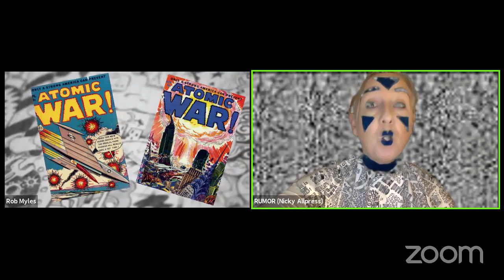The Show Must Go Online: Henry IV Part II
Follow: @TSMGOnlineLive on Twitter | @TheShowMustGoOnline on Facebook/Insta

CAST:

KING HENRY IV - Elizabeth Dennehy
PRINCE HENRY - Tanvi Virmani
SIR JOHN FALSTAFF - Stephen Leask
RICHARD SCROOP, ARCHBISHOP OF YORK - Fergus Rattigan
EARL OF WESTMORLAND- Candice Handy
PRINCE JOHN OF LANCASTER  - Stephanie Stevens
HENRY PERCY, EARL OF NORTHUMBERLAND - Jamie Richard-Stewart
LORD CHIEF JUSTICE - Nerrisa Makgakga
LORD BARDOLPH - Curt Himmelberger
SHALLOW - Elizabeth Lancaster
MORTON - Tom Vanson
EARL OF WARWICK - Eifion Ap Cadno
PISTOL - Christopher Paddon
LORD HASTINGS - Lindsey Huebner
LORD MOWBRAY - James Drake
HOSTESS QUICKLY - Lucy Aley-Parker
LADY PERCY - Lynn Favin
RUMOR THE PRESENTER - Nicky Allpress
SILENCE - Robert Daoust
BARDOLPH - John D. Huston
ENSEMBLE - Jenny Rowe, Jack Lancaster, David Martinez, Quinn Hendel, Blioux Kirkby, Jenny Wills, Tyler Nowakowski
SWINGS - Genie Kaminski, Patrick McHugh

GUEST SPEAKER: Jeremy Mortimer @Jeremort
Jeremy Mortimer is a freelance director and radio producer. He worked for many years in BBC Radio Drama, where he produced hundreds of plays, including a number of radio adaptations of Shakespeare plays.

PRODUCTION TEAM:
Director: Robert Myles @robmyles
Producer: Sarah Peachey @PeacheyLDN
Casting Director: Sydney Aldridge @sydneyamee
Stage Manager & Master of Props: Emily Ingram @EmilyCIngram
Fight Direction/Stunts: Yarit Dor & Enric Ortuno @YaritDor @EnricOrtuno
Sound Design: Adam Woodhams @AdamWoodhams1
Guest Speaker Curation: Ben Crystal @bencrystal
Associate Producers: Natalie Chan @NatalieNat_Chan Matthew Rhodes @RhodesTheatre
Text edits: Jeremy Mortimer @Jeremort
Infrastructure Support: Dr Ed Guccione, Dr Kay Guccione
PR: Kate Morley @KMorleyPR